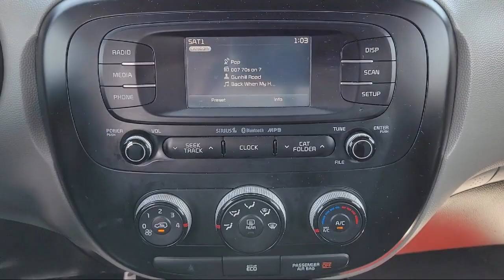2016 Kia Soul Concord Walnut Creek Berkeley Vallejo Antioch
2016 Kia Soul Stock Number: 22488 Vin:KNDJN2A22G7395530.

Concord Kia is proudly serving our friends and neighbors. or give us a call at for more information about this or any of our other vehicles.
Concord Kia
2199 Meridian Park BLVD